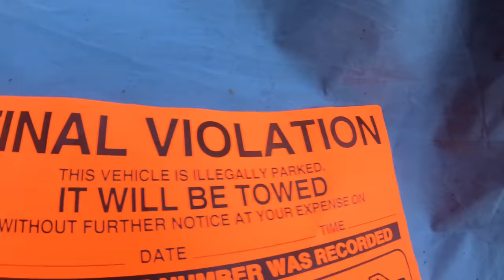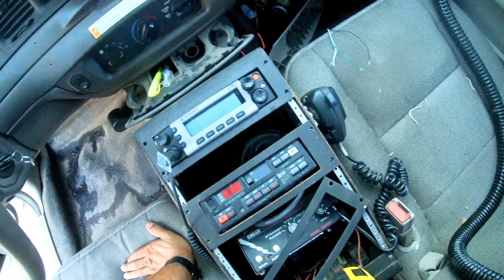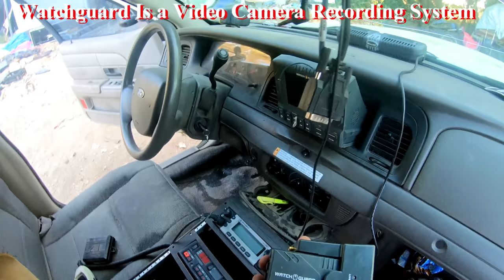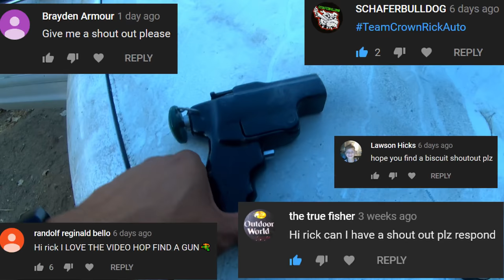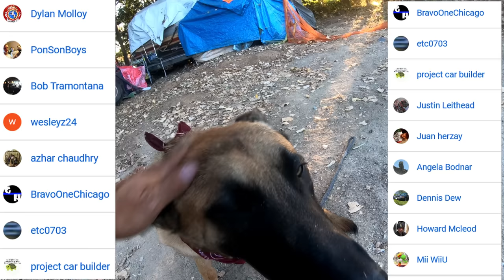Searching a Sheriff K9 UNIT found zip gun! Crown Rick Auto Police Cars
Searching the inside of a Sheriff K9 Police Dog Unit whats inside? Lets explore and find out! Crown rick auto the cop car explorer in 08 Ford Crown victoria police interceptor p71